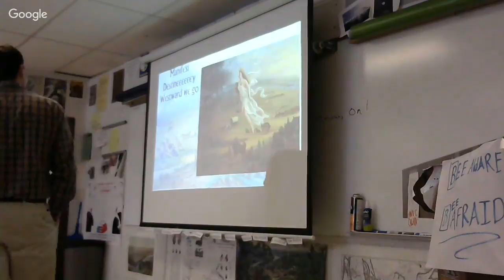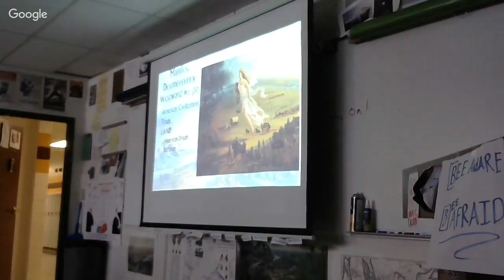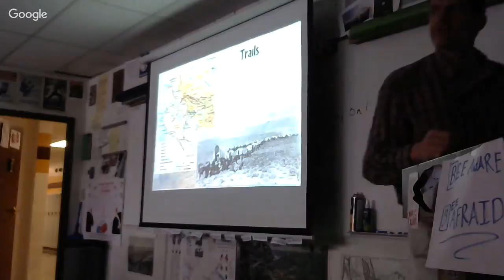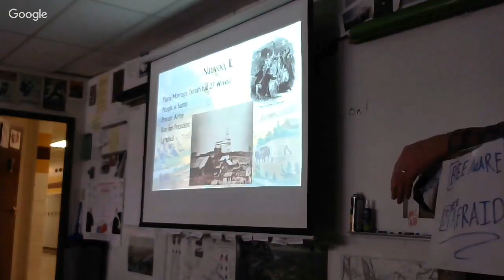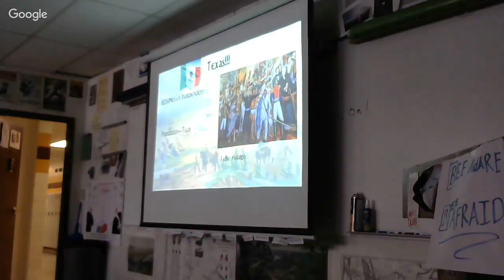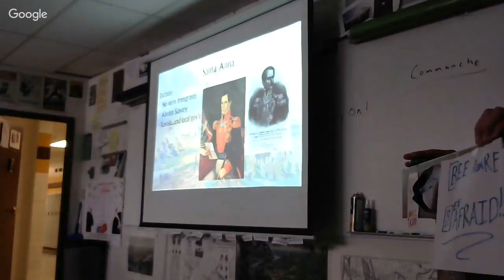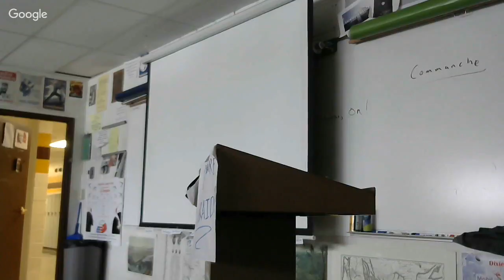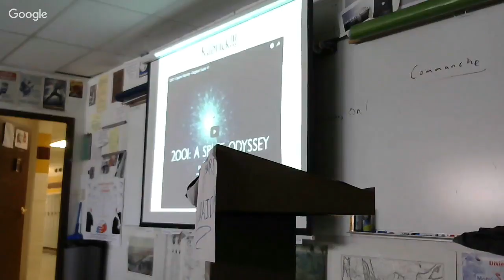11-8-2017 Manifest Destiny & Texas I